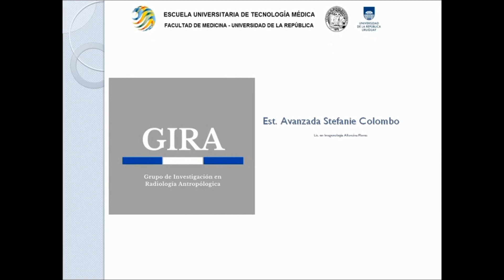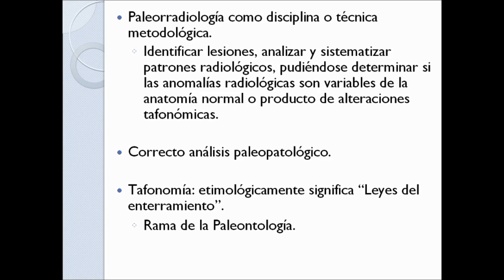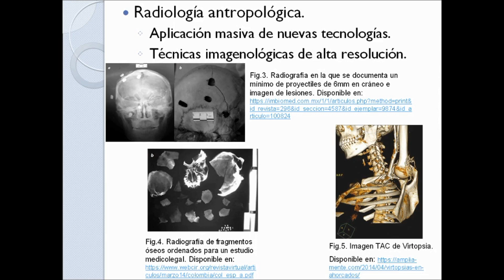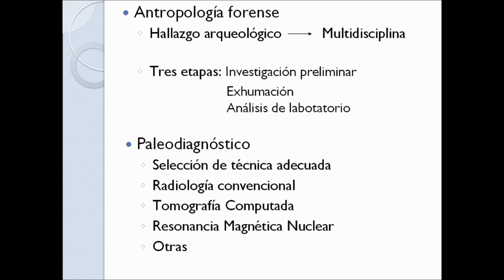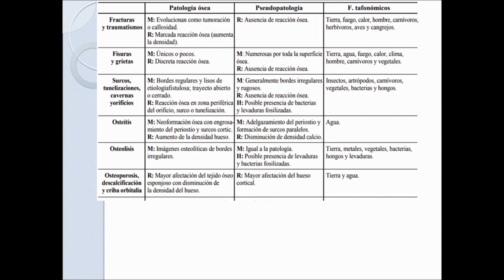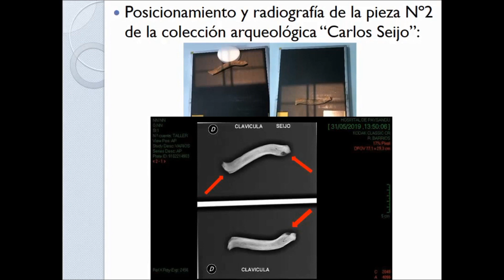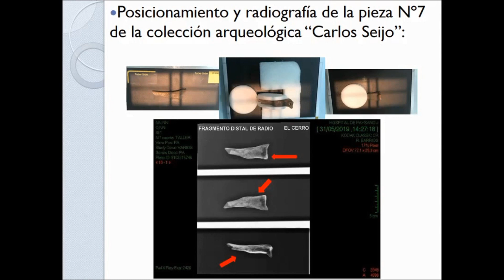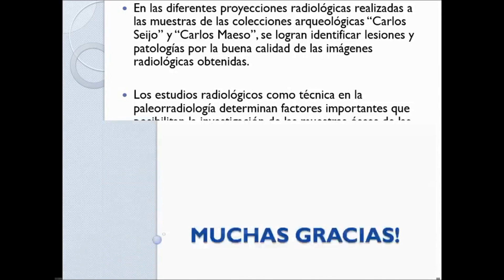28 Análisis multidisciplinario de las colecciones arqueoógicas